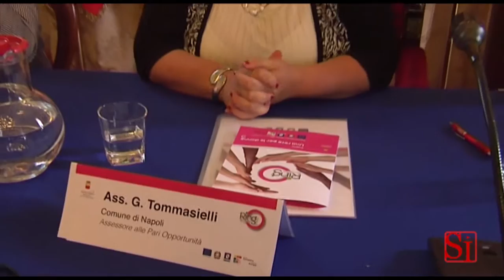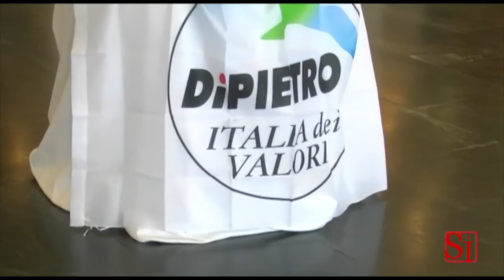Napoli - De Magistris reintegra Pina Tommasielli e parla di ricandidatura (16.08.13)